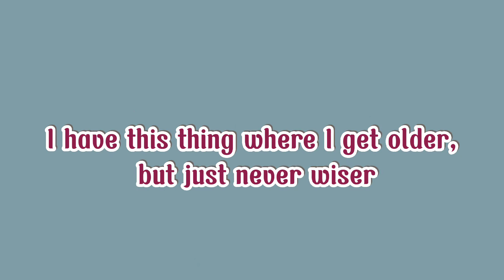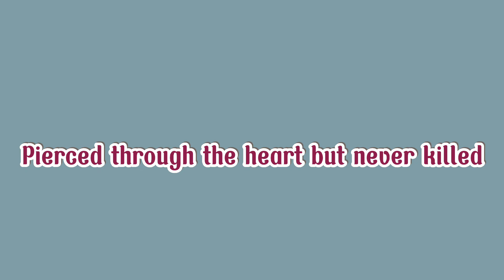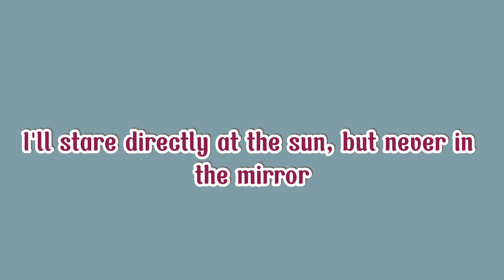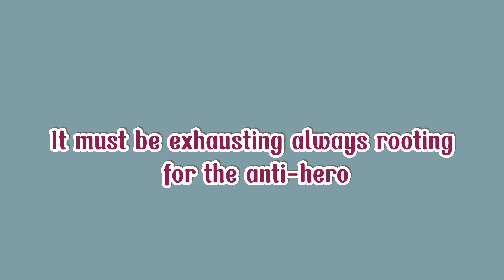Anti-Hero by Taylor Swift (Midnights) | Lyric Video